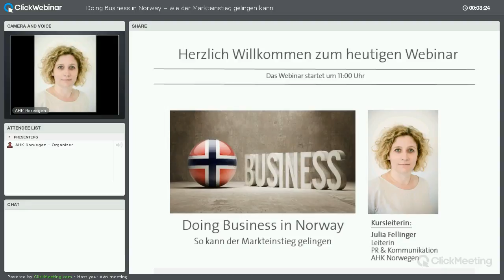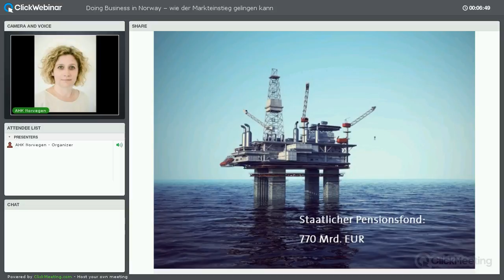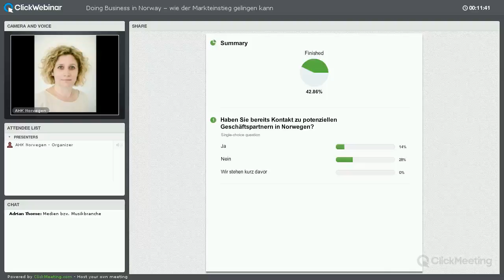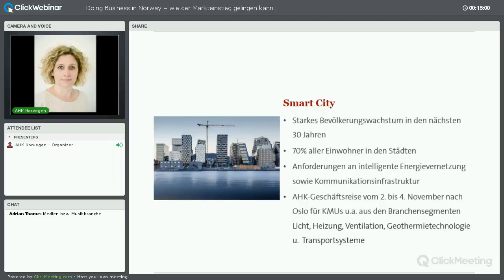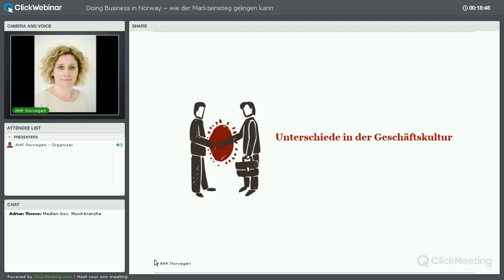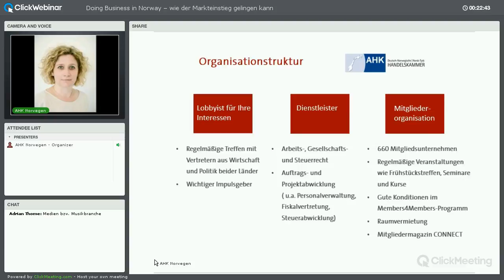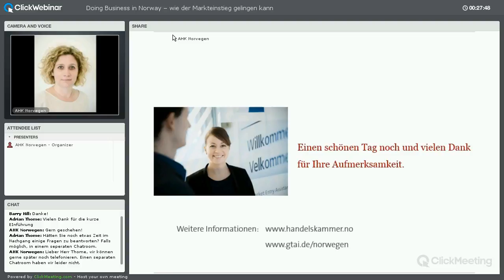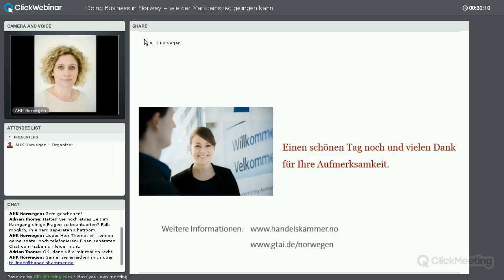Doing Business in Norway – wie der Markteinstieg gelingen kann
In diesem Webinar erhalten Einsteiger grundlegende Kenntnisse über den norwegischen Markt. Wir stellen Ihnen Branchen mit Potenzial vor, geben Tipps für die Kontaktaufnahme mit norwegischen Geschäftsleuten und informieren Sie über die wichtigsten Fallstricke beim grenzüberschreitenden Handel.